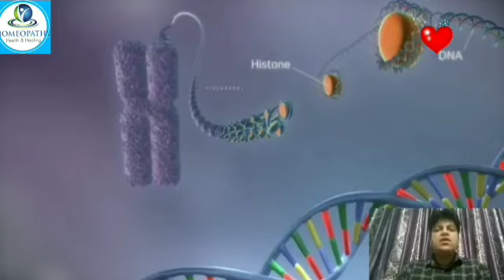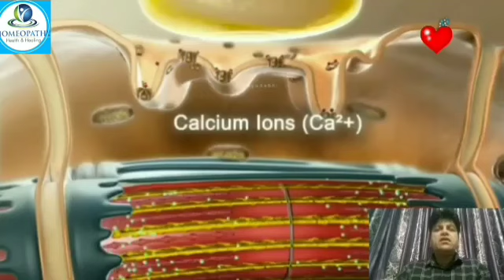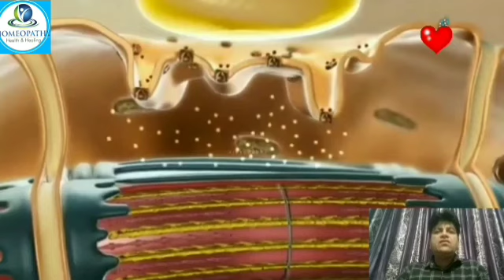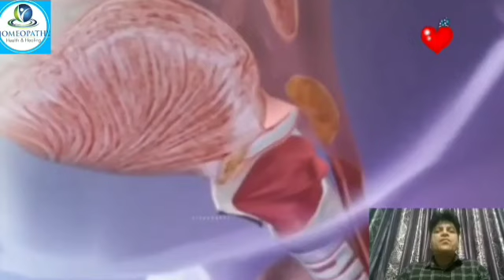muscular dystrophy me rakhen in baton ka Khyal! muscular dystrophy ka behtreen ilaj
Dr Ashfaque khan phd

Muscular dystrophy ka mukammal ilaj
Muscular dystrophy ki  homeopathic dawa